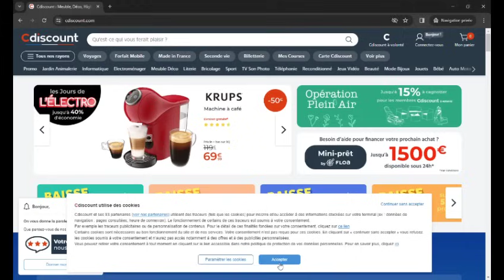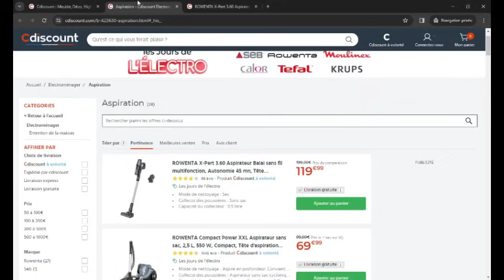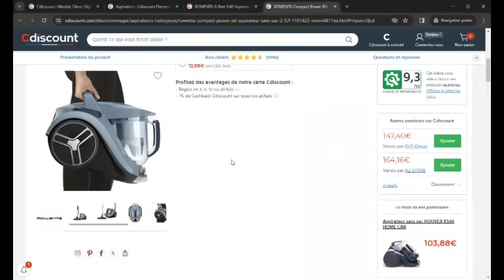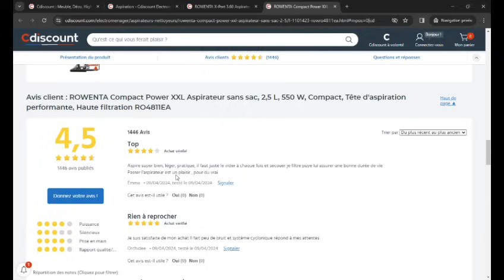how to buy best vacuum cleaner 2024